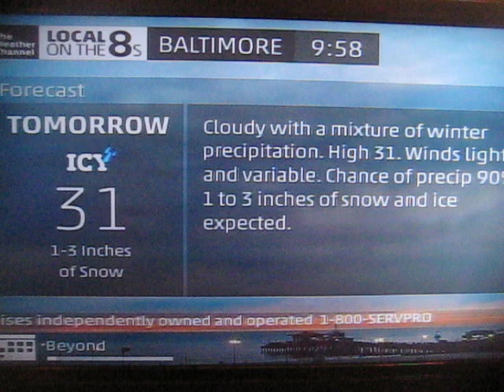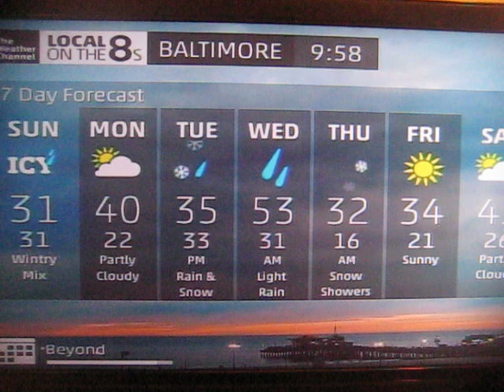The Weather Channel Local on the 8s 2/28/2015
A local forecast in the middle of coverage of winter storms Sparta and Thor.